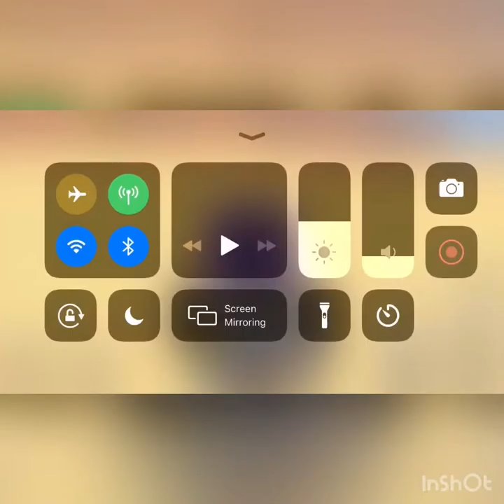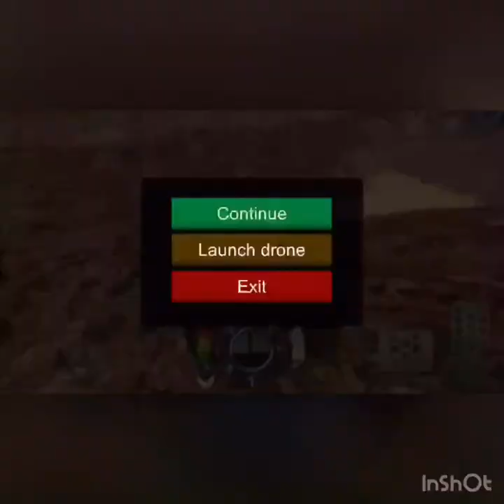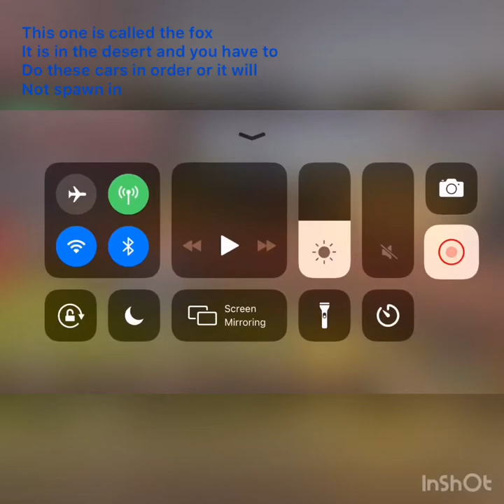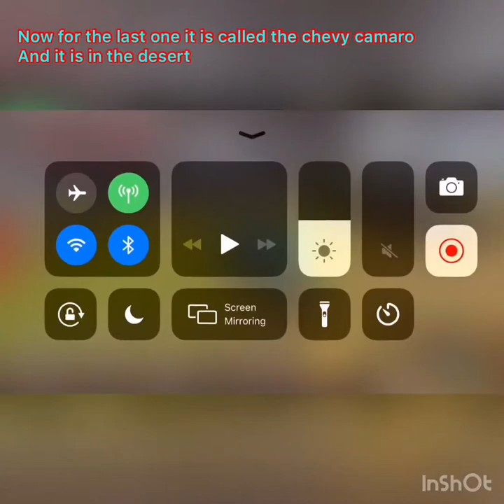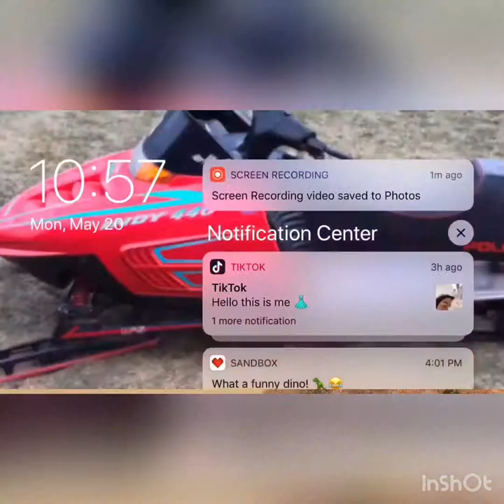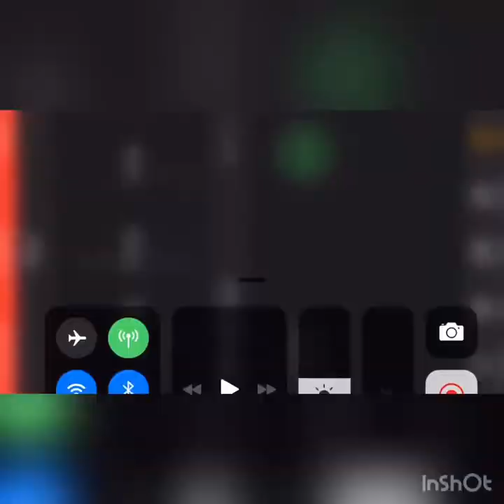Off-road outlaws all barn find locations, how to get parts, and max upgrades